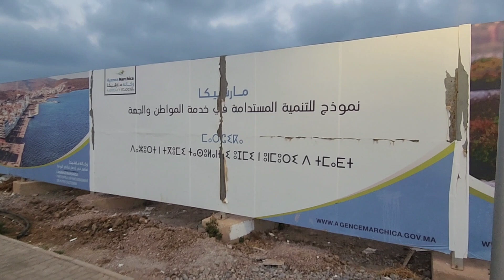الناظور مدينه ريفية ساحلية مغربيه (part 51)🇲🇦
هناك الكثير من الفيدوات التي تخص الحياه والمعيشه والهجره الي استراليا ماعليك الا الضغط على الهاشتاق

إن شاءالله سوف تكون هذه السلسله الطويله عن المغرب وعن التاريخ الإسلامي للمغرب وجغرافيه المغربيه وطبيعه أهل المغرب  وتصحيح بعض الفكر الخاطئ عن أهل المغرب الكرام